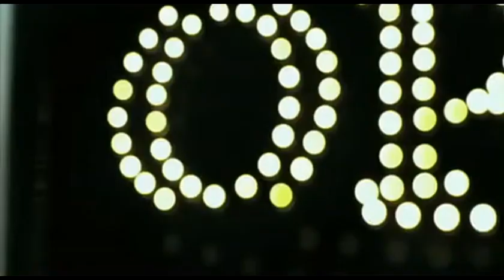armin van buuren ft vanvelzen broken tonight www teledyski info